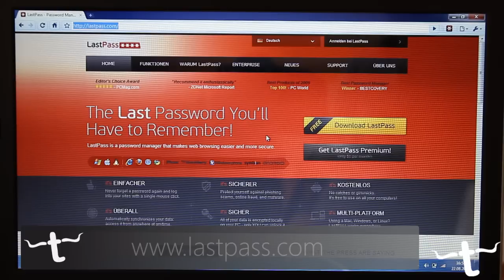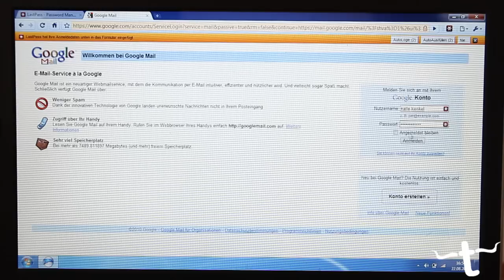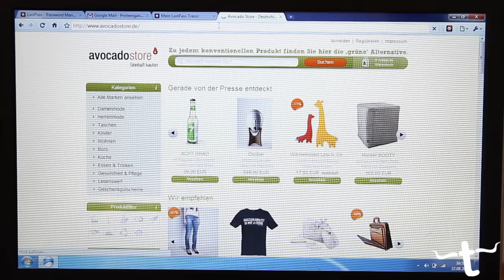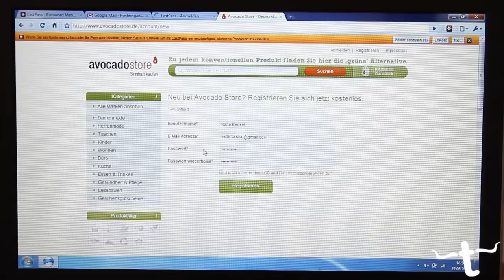Techsas - LastPass - deutsch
stellt euch den Service von LastPass vor. Ein Passwort-Safe mit dem Ihr Euch theoretisch nur noch 1 Passwort merken müsst.